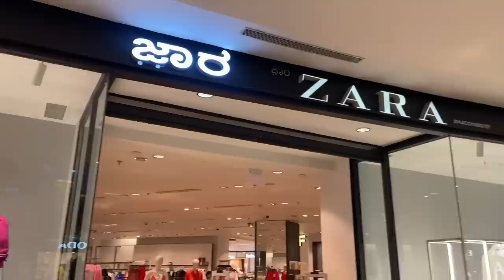BANGLORE DAYS || VACATION MODE ON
Carry your period of comfort everywhere you go ! Plush 100% U.S cotton Ultra Thin Sanitary pads are a must travel essentials as they not only come with 6XL and 8L pads but also comes with 2 Panty liners for my unsure days.
It allows me to travel worry free , stain free and mainly RASHFREE !